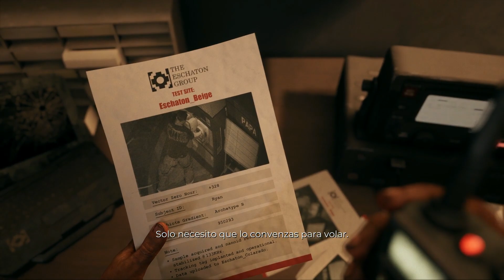Dead Island 2 (Gameplay Español, Ps5) Capitulo 15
Un virus mortal se está extendiendo por Los Ángeles, convirtiendo a sus habitantes en voraces zombis. La ciudad está en cuarentena y los militares se han retirado. Mordido, infectado, pero más que inmune, aprendes a aprovechar al zombi que llevas dentro. Solo tu, y el puñado de otros imbéciles fanfarrones que resultan ser resistentes al patógeno, mantienen el futuro de Los Ángeles (y de la humanidad), en la balanza.